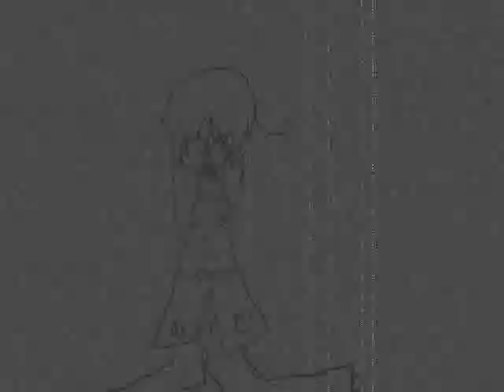HetaOni -Unistall MAD -INCOMPTETE SKEACHES-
YES I'M STILL FAN SERIVEING OVER HETALIA BITE ME .. do you like so far?.. i hope so e u e i will work on it hopfully if i'm not lazy it won't stay in skech mode it will be full in colour!! i know theres versons of this but i'm obessed with it btw WATCH HETAONI PLEASE its a roleplay game of hetalia

credit goes too NicoNico! thanks to SotetAG for subbing it too ! i can't wait for part 2 of 17

so yeah this might be confusing if you havn't seen it .. by the way thats italy in case his curl in his hair isn't a dead give away OTL .. so yeah ... the green skeach is HORRBLE XP i will magical get rid of that soon

i love drawing italy in so much destress e u e; i'm so evil XD but seeing mad side of italy.. its kinda.. sexeh... XDXDXDXD -SHOTS- i love that his not stoopid in hetaONI fuuuuuuuu well enjoy the... crapness?...